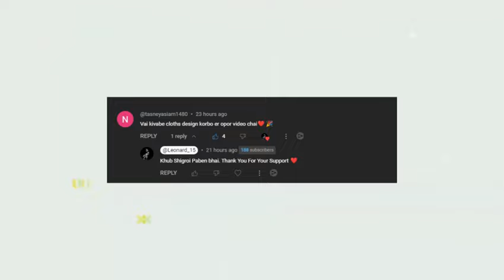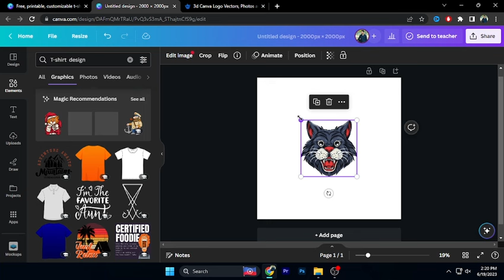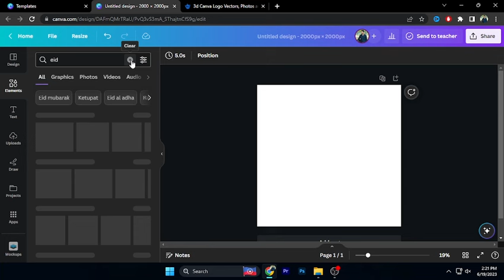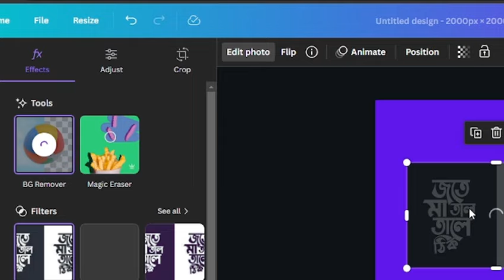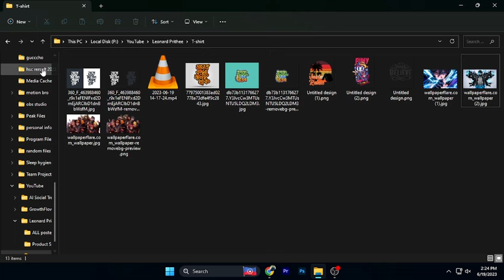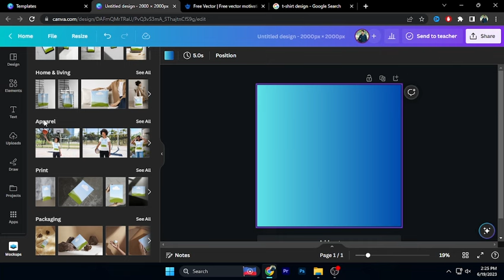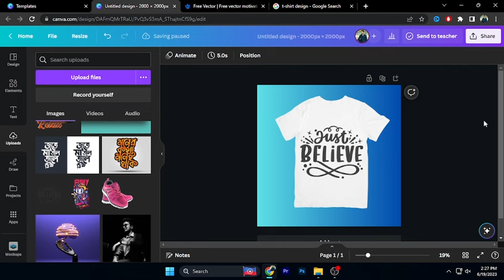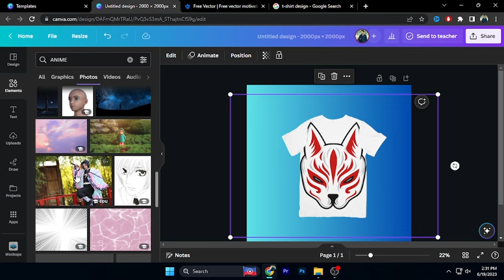"Create Top Selling T-Shirt Design With Canva"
In this exciting video, we'll show you how to unleash your creativity and create top-selling t-shirt designs using the powerful design tool, Canva. Whether you're an aspiring entrepreneur looking to launch your own clothing brand or simply a creative individual who wants to stand out with unique t-shirt designs, this video is for you.

Join us as we dive deep into the world of t-shirt designing with Canva. We'll walk you through step-by-step tutorials, revealing insider tips and tricks that will help you craft stunning designs that will fly off the shelves. No prior design experience? No problem! Canva's user-friendly interface and vast library of design elements make it accessible to everyone, regardless of their skill level.

Learn how to choose the perfect typography, incorporate eye-catching graphics, and create harmonious color schemes that will make your t-shirt designs pop. We'll also share expert insights on designing for different target audiences, ensuring that your creations resonate with your desired market and maximize your sales potential.

Don't miss out on this opportunity to elevate your t-shirt design game and unlock the secrets to creating top-selling designs with Canva. Get ready to turn your t-shirt design dreams into a reality – let's make some incredible shirts together!